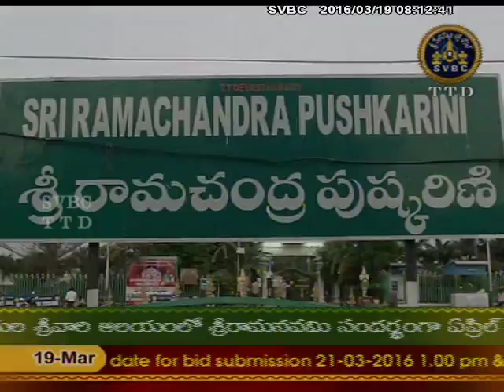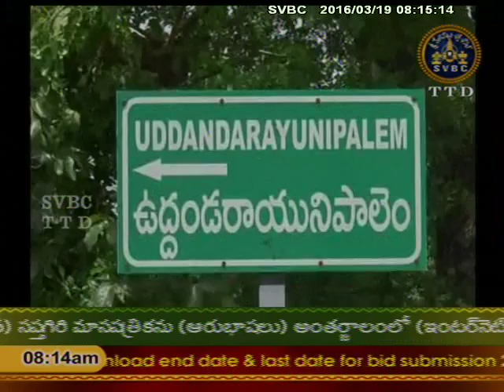SVBC TTD -Adhtyatmika Viseshalu Kanada 19-03-16